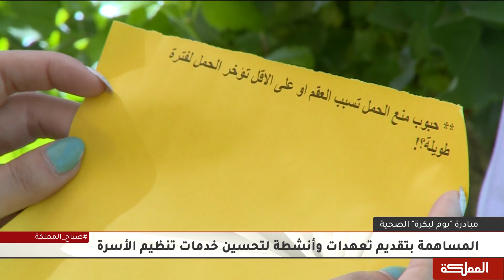مبادرة "يوم لبكرة"... تهدف إلى تنظيم الأسرة في ظل جائحة كورونا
مقابلة مديرة مديرية صحة المرأة والطفل في وزارة الصحة ملاك العوري

هنا_المملكة